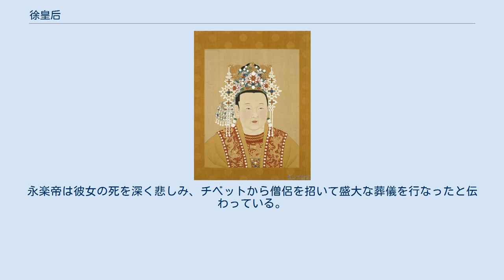徐皇后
徐皇后（じょこうごう、1362年3月5日 - 1407年8月6日）は、明の第3代皇帝である永楽帝（朱棣）の皇后である。
 朱元璋（洪武帝）に仕え、明の建国に貢献した元勲で魏国公・中山王の位にあった徐達の長女。
弟に靖難の変で建文帝側について最後まで戦った徐輝祖がいる。
 幼い頃から読書を好んだ才女で、「学者」とまで称された。
その噂を聞いた朱元璋は、四男で見込みのあった朱棣の正妻として嫁がせるよう徐達に頼み込み、洪武9年（1376年）に結婚した。
容姿は美しくないが機知に富み、夫婦仲は良く、7人の子供を産んだ。
朱元璋の皇后である馬氏に特に寵愛されたという。
 建文元年（1399年）に靖難の変が起こると、燕王朱棣の本拠である北平（北京）に建文帝軍の将である李景隆が攻めてくる。
このとき北平を守っていたのは朱能とわずかな兵士だったが、徐氏も出征中の兵士の妻を集め、自らも鎧を着て奮戦したという。
建文4年（1402年）に靖難の変が終結すると、弟である徐輝祖の助命を夫に嘆願して許され、夫が皇帝に即位すると皇后になった。
 慎み深い性格で、皇后になっても驕ることはなく、自らの一族を重用することは決してなかった。
文化事業に熱心で、古人の格言・善行を編纂した「内訓」や「高皇后聖訓」「勧善」などがある。
 永楽5年（1407年）7月に死去した。
享年46。
仁孝慈懿誠明荘献配天斉聖文皇后と諡された。
永楽帝は彼女の死を深く悲しみ、チベットから僧侶を招いて盛大な葬儀を行なったと伝わっている。